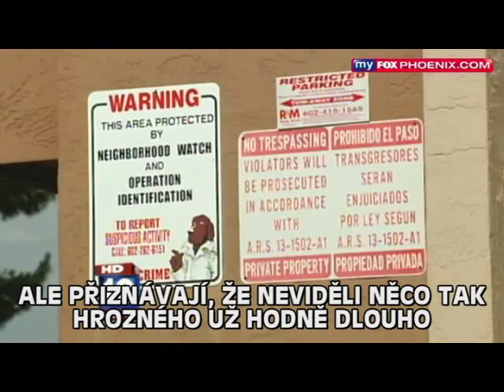Multikulti obohacení ( stop crime )